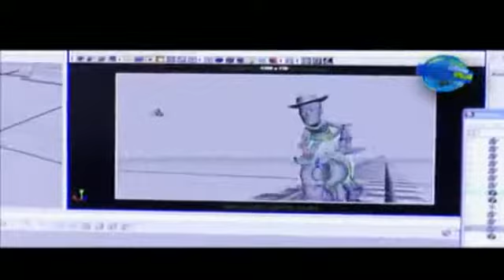Disney Planet: Toy Story 3 - el Videojuego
Karla prueba y nos trae lo que necesitas saber del Videojuego de un entrañable clasico del Cine Animado.